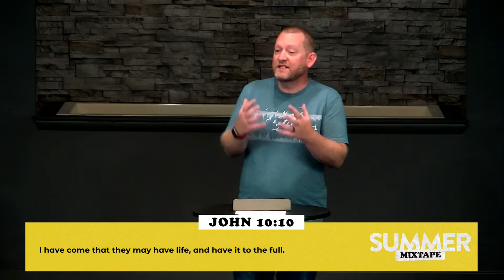SCC Message 07.09.23 // Summer Mixtape // The Unity of God's People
God's Church is full of unique individuals with different personalities, different backgrounds, different abilities, and so much more. It's within these differences that God calls His people to unity but not uniformity.